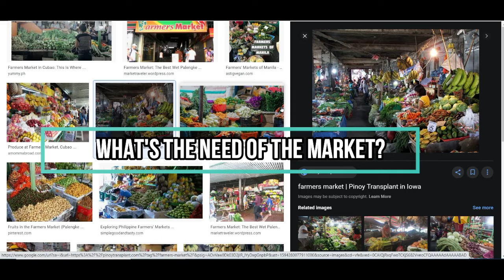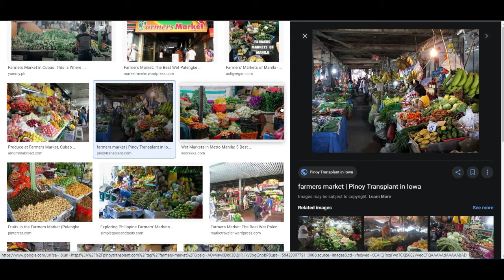How To Create Extra Income Opportunities In The Philippines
Naghahanap ka ba o nalilito kung anong extra income opportunities ang pwede mong gawin?

Ganun din ang nangyari sa akin

Pero bigla na lang may parang lightbulb na sumindi sa isip ko

At nangyari ito nung minsan namalengke ako

Marami talaga akong na realise from it

Watch the video to get the full scoop